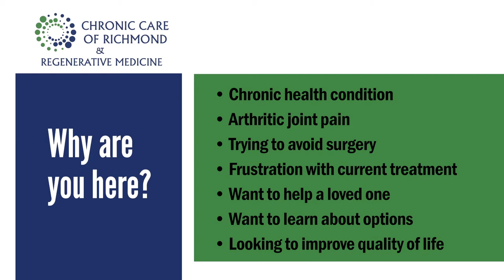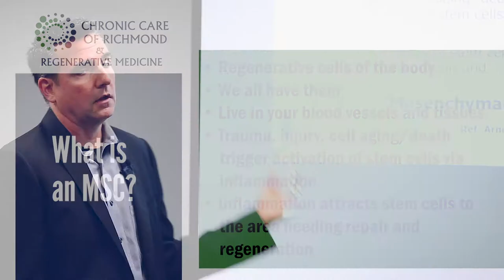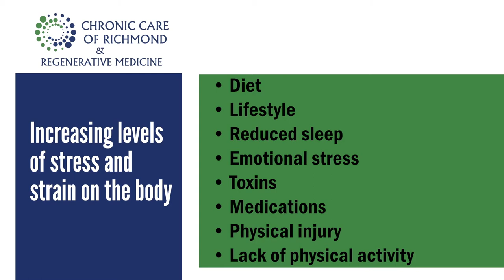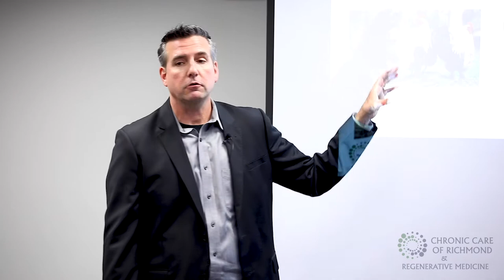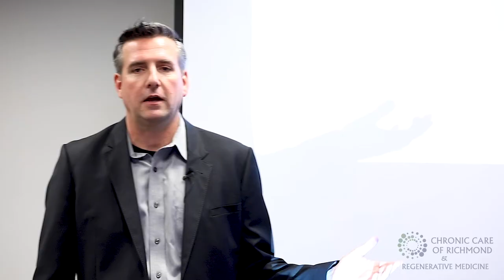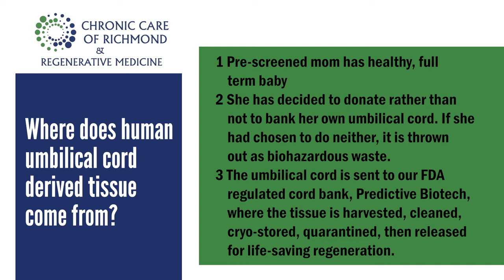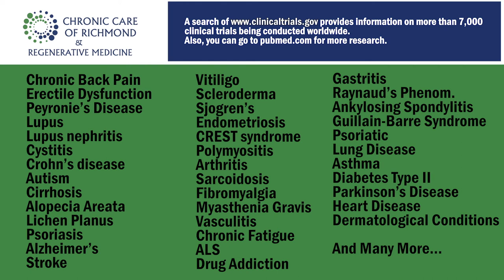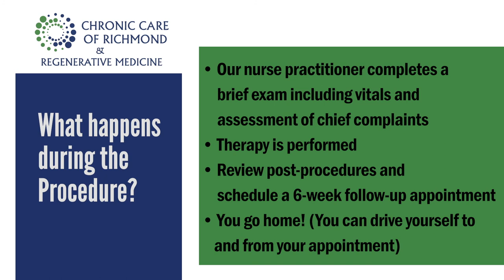Introduction to Regenerative Medicine Using Stem Cells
Learn how Regenerative Medicine can help address your chronic joint pain without surgery or medication! We've treated hundreds of patients who have experienced a decrease in pain and improved range of motion.
Discover how regenerative medicine works. (This is really fascinating stuff!) We'll explain how this human cell and tissue transplant addresses your chronic pain with powerful anti-inflammatory properties and have the ability to encourage your body to regenerate new, healthy tissue. If you or someone you love is in pain, this could be life-changing.

Chronic Care of Richmond & Regenerative Medicine is one of the first clinics in the area to offer this highly advanced form of regenerative medicine.